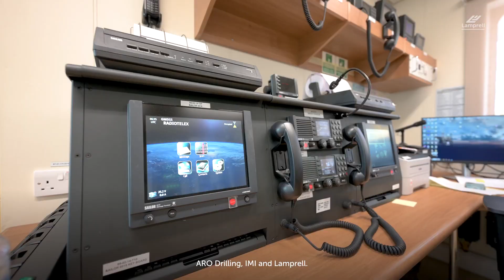Delivering ARO rig Kingdom 1: Lamprell’s 29th new build jackup rig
Lamprell is proud to have delivered the new build jackup rig Kingdom 1 to ARO Drilling in 2023. The rig, which is based on the LeTourneau Super 116E design, has been built collaboratively between ARO Drilling, IMI and Lamprell. Kingdom 1 features high-specification offshore drilling technology, as well as accommodation for up to 120 people. It is the 29th new build jackup rig Lamprell has delivered in its history.